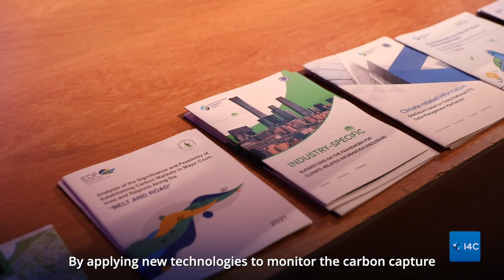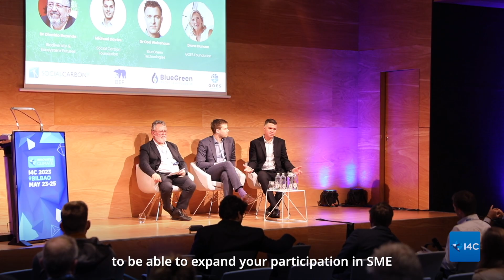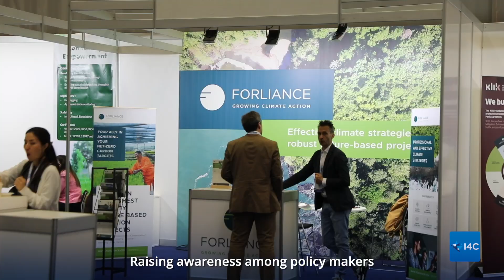I4C 2023 | Workshops & Marketplace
Innovate4Climate 2023 was hosted in Bilbao, Spain on May 23-25. Our exciting program was comprised of 44 workshops focusing on climate finance, carbon markets and just transition. A vibrant Marketplace showcased innovative climate solutions across technology, policy, markets and finance. Here's a glimpse of three days of knowledge exchange.